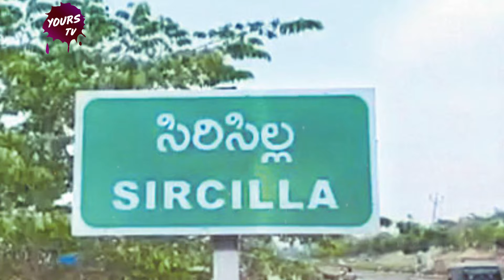AP Deputy CM: పవన్ కళ్యాణ్‌పై అభిమానం.. || మగ్గంపై పవన్ కల్యాణ్ చిత్రం..